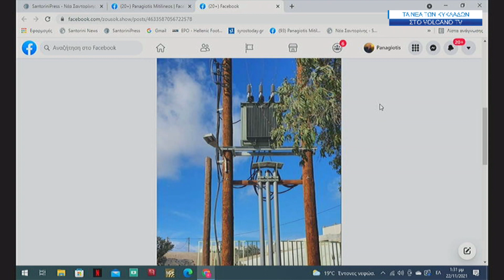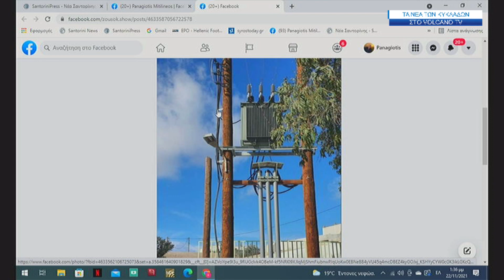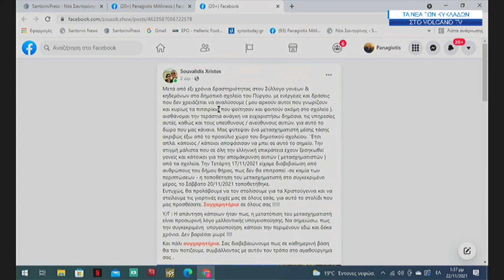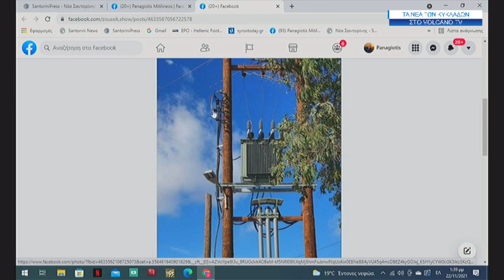Ο ΧΡΗΣΤΟΣ ΣΟΥΒΑΛΙΔΗΣ ΣΤΑ ΝΕΑ ΤΩΝ ΚΥΚΛΑΔΩΝ